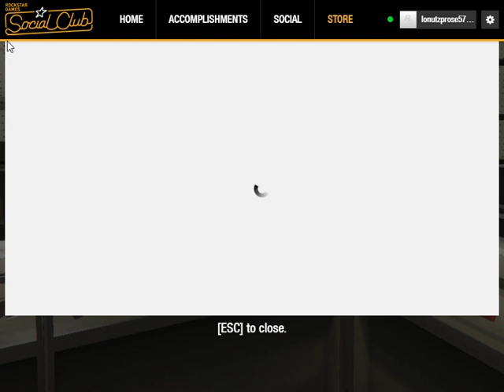GTA V : online game multiplayer #6 ( game play by ION._.LWL)